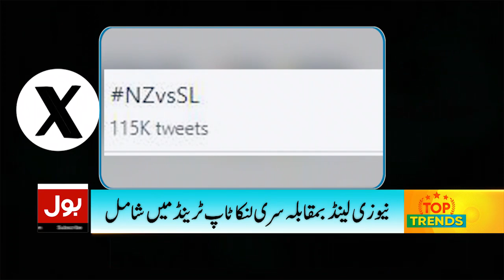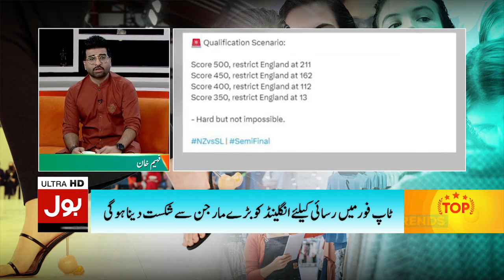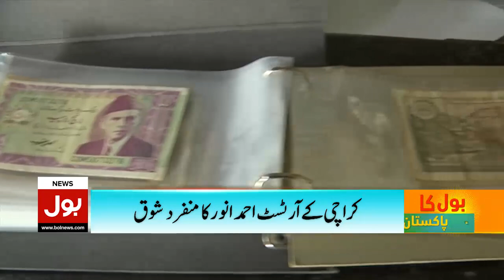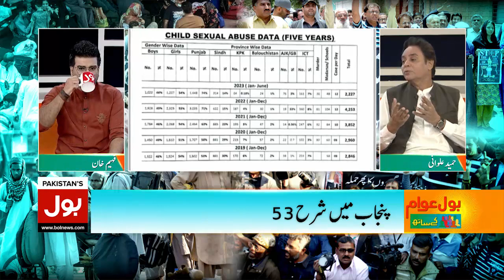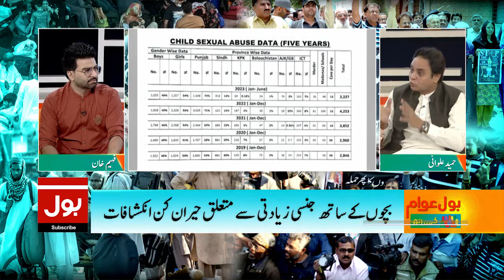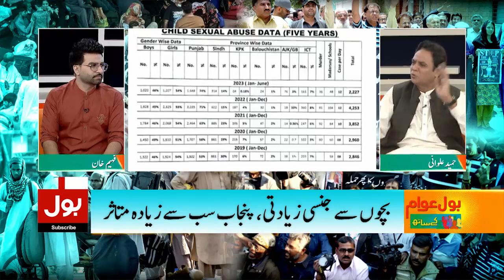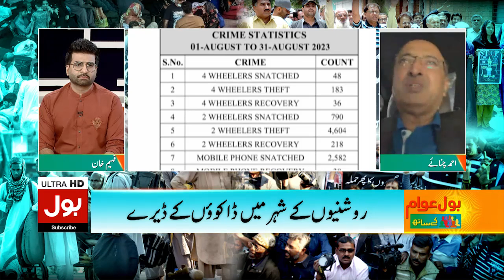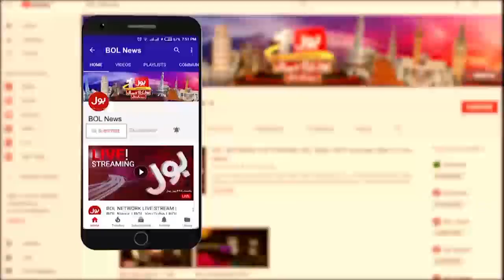Israel Threatend Gaza | Palestine Israel Conflict | Dunya BOL Hai | 10 November 2023